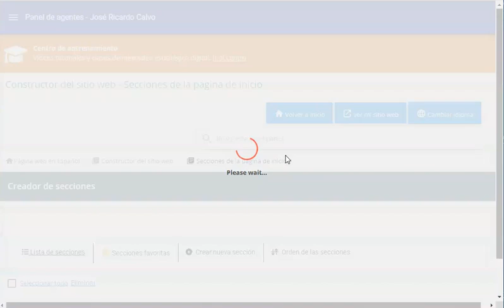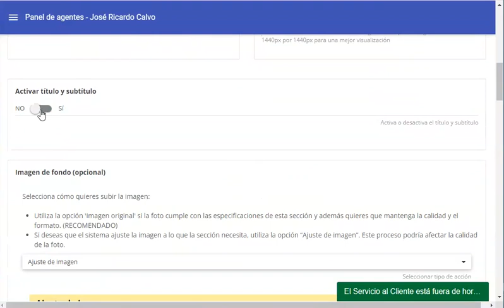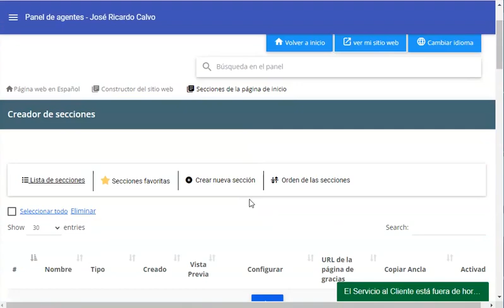Sección multipropósito - Formularios y documentos de descarga en tu página web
🚀¡Encuentra AQUÍ las herramientas que necesitas para potenciar tu marketing digital inmobiliario!

✅¡Conoce más sobre marketing digital inmobiliario y cómo impulsar tu negocio en nuestro blog!

Más herramientas de marketing digital inmobiliario que no te puedes perder:

→CRM:

 • EL CRM orgánico para el agente inmobi...
→Campañas inmobiliarias por correo electrónico:

 • Campañas correos youtube
→Página web inmobiliaria:

 • La página web Inmobiliaria
→Landing Pages Inmobiliarias:

 • Landing Pages youtube
→Webinars automatizados inmobilarios:

 • Webinars automatizados inmobiliarios
→Tarjeta de presentación digital:

 • Comparte tu información con un clic, ...
→Mercadeo Digital Inmobiliario TODO EN UNO:

 • Mercadeo Digital Inmobiliario - TODO ...
→Herramientas digitales automatizadas:

 • Herramientas ESENCIALES para tu Marke...

¿Quiénes somos?

Te ayudamos a conectar con tus clientes potenciales a través de nuestra plataforma automatizada de mercadeo digital inmobiliario.

→Creador de Páginas Web y Landing Pages Inmobiliarias.
→CRM Inmobiliario. LUCY el mejor CRM orgánico del mercado que te ayuda a cerrar prospectos.
→Herramienta digital para la creación de campañas de correos electrónicos automatizados (Dripping Content).
→Módulo de creación de Webinars automatizados para la captura de clientes potenciales.
→eCard: Tarjeta de presentación digital inmobiliaria.
→Conexión a las bases de datos de propiedades.
→Sistema multi equipo… Comparte toda tu estrategia digital con tu equipo inmobiliario.
→¡SEO total!
→BLOG: Contenido  preescrito escrito sobre la industria inmobiliaria